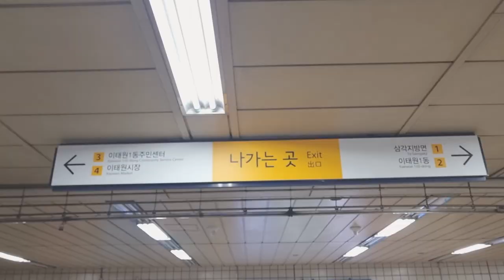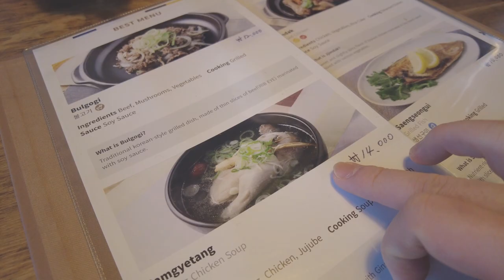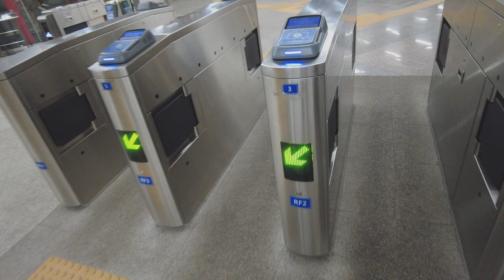Halal Korean Restaurant Next to Mosque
Korean Restaurant★
Mosque ★
A poor translation by ME